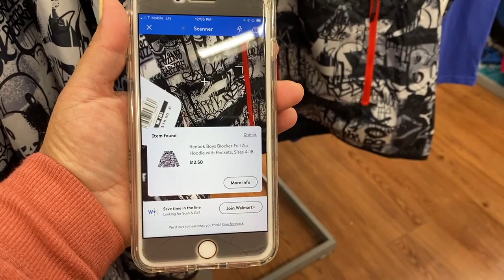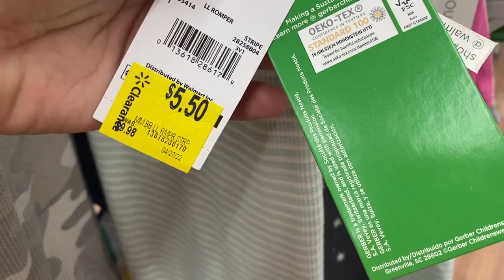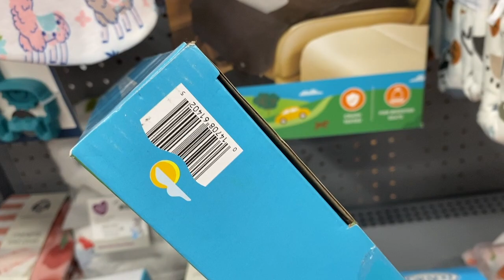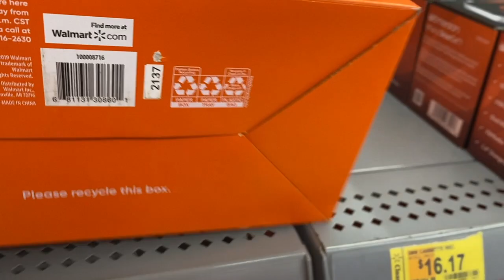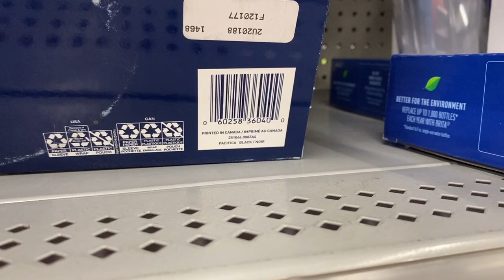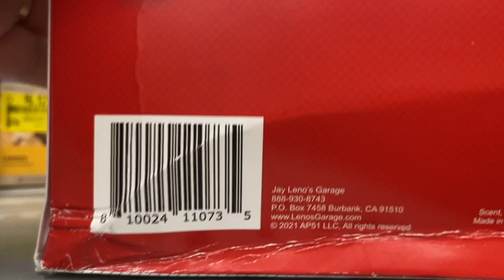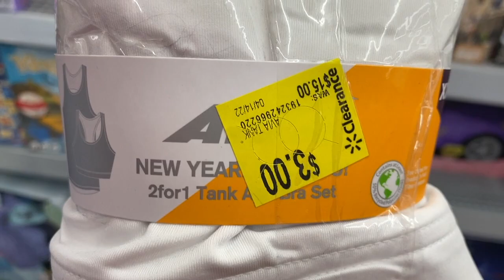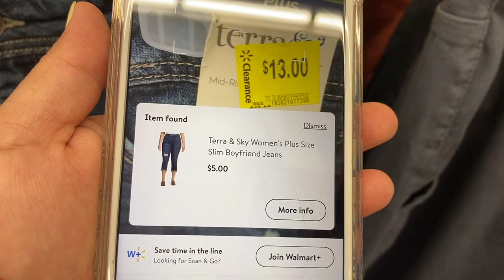WALMART Hidden Clearance/walmart clearance deals what I found today for $1/ofertas de Walmart por $1